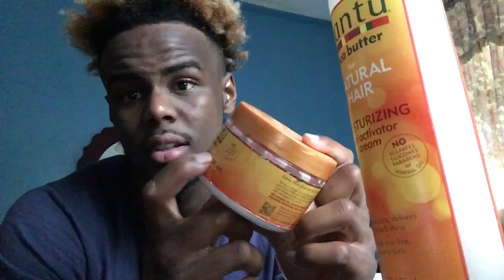How To: REALLY Grow Your Hair Naturally In Less Than A Week | IT REALLY WORKS!!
Twhy Baby ?